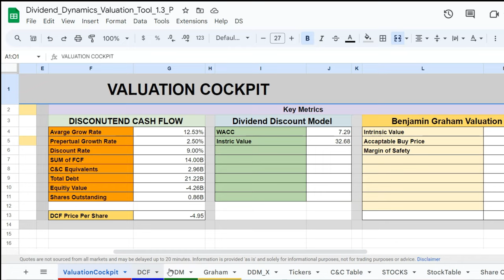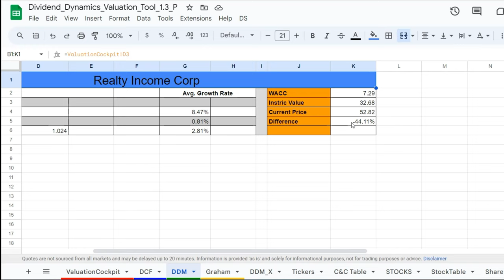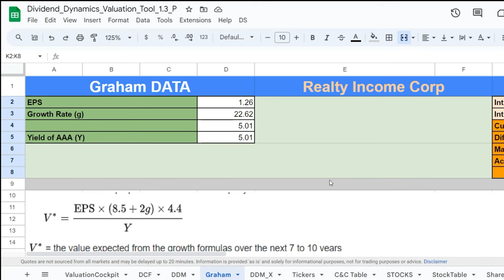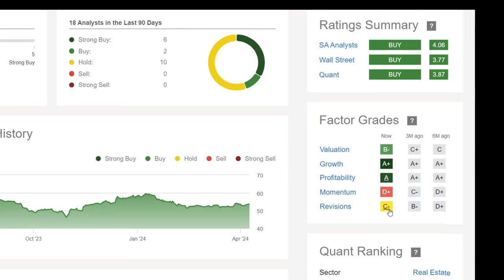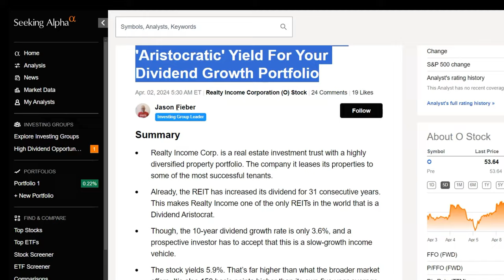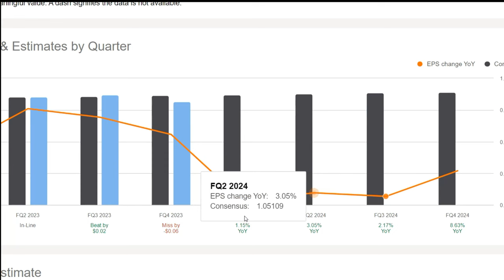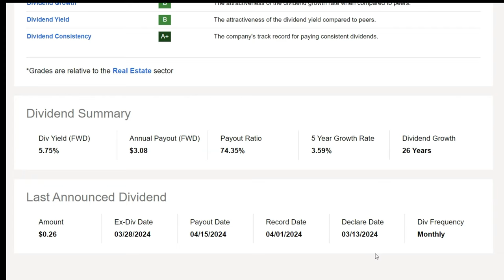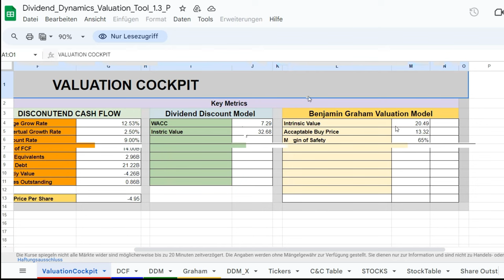Should you Invest in Realty Income Now? | Realty Income (O) Stock Analysis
0:00 - Introduction to Real Income Corporation Investment Analysis
0:32 - Long-Term Stock Price Analysis
1:15 - Stock's Yield and Market Cap Discussion
2:00 - Discounted Cash Flow Analysis
4:01 - Dividend Discount Model Analysis
6:15 - Graham Valuation Formula
8:01 - Consolidated Valuation Methods Overview
10:13 - Analyst Ratings and Factor Grades
12:35 - Price Target vs. Actual Price Analysis
14:52 - Real Income Corporation Dividend Aristocrat Status
15:28 - Latest Earnings Report Analysis
16:52 - Financial Health and Dividend Promise
18:40 - Key Dividend Metrics
21:12 - Dividend Yield and Growth Trends
23:02 - Future Dividend Estimates and Analysis
24:15 - Conclusion and Valuation Summary

Considering investing in Realty Income (O) after their earnings surprise? Watch this stock analysis video to help make an informed decision on whether to invest in O stock.

The voiceover in this video is created using AI-generated text-to-speech technology to enhance the learning experience.